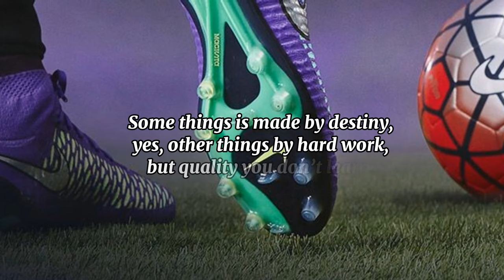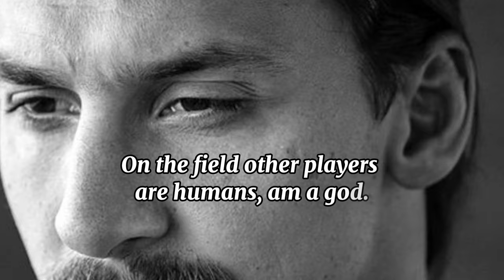Zlatan's Top 10 Quotes on gaining Confidence 💫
Zlatan Ibrahimovic, the Swedish football sensation, has captured the hearts of fans worldwide with his remarkable talent and larger-than-life personality.

From his humble beginnings in Malmo to conquering the football world with his incredible skills, Zlatan's journey is nothing short of inspiring. His charisma, fierce determination, and jaw-dropping goals have solidified his status as a true football icon.

Although He is retired, he has cemented his legacy as one of the greatest ever in football ⚽💯